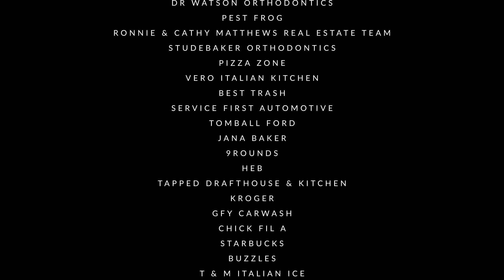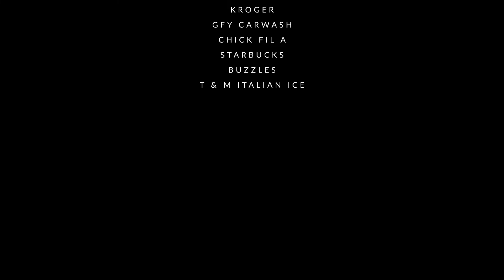Windrose Stingrays 2019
2019 Windrose Community Swim Team
NWAL - Spring, Texas